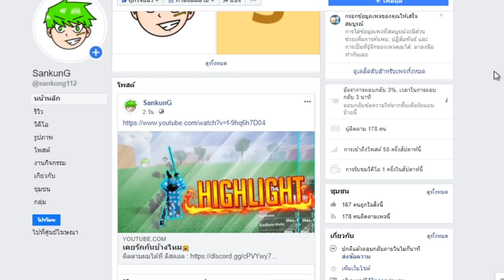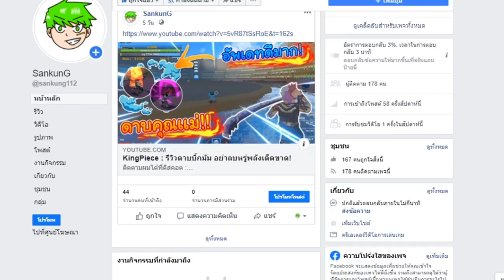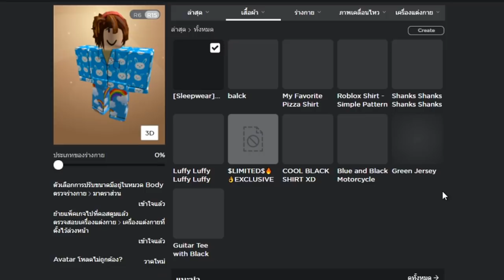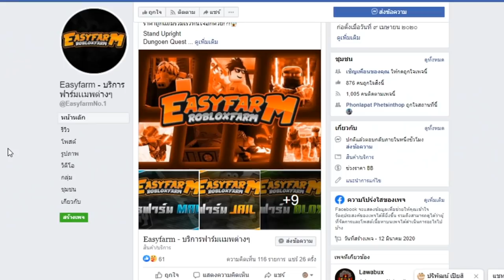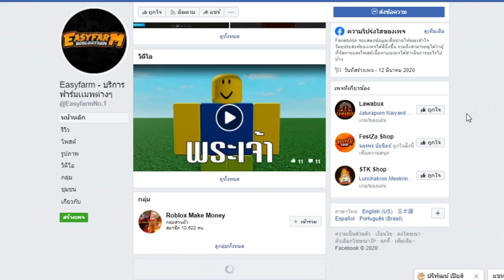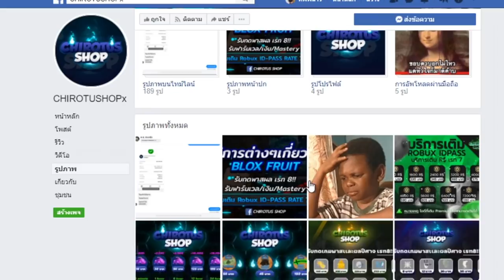Blox Fruits : เเจกรหัส มีดาบโยรุ เกมพาส่!!